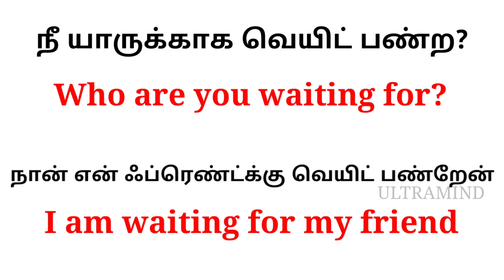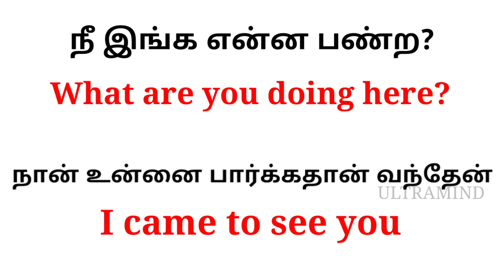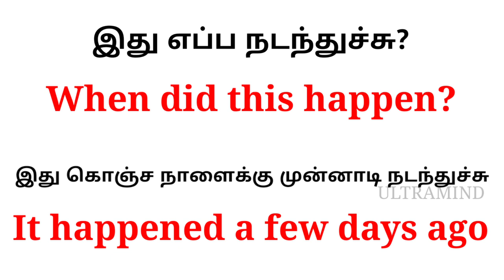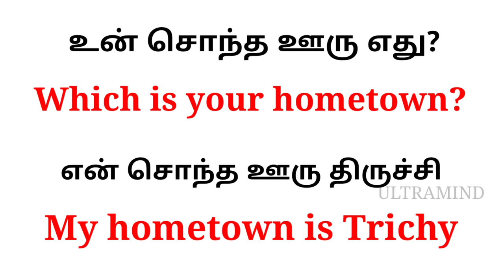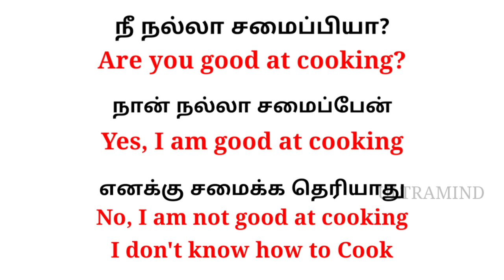Easy english || Question &Answer || Ultramind